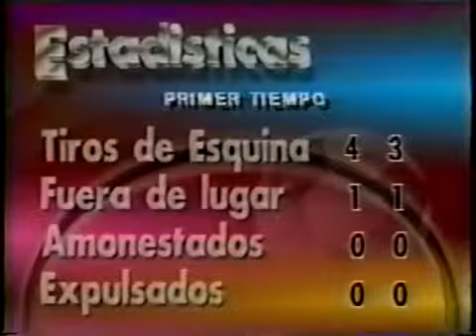Josef Masopust vs Brazil - 1962 World Cup Final